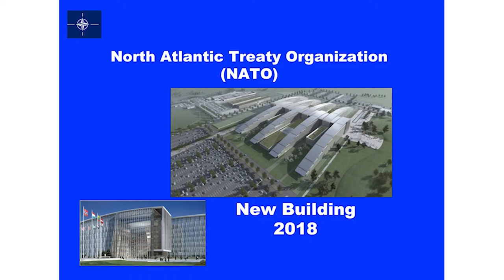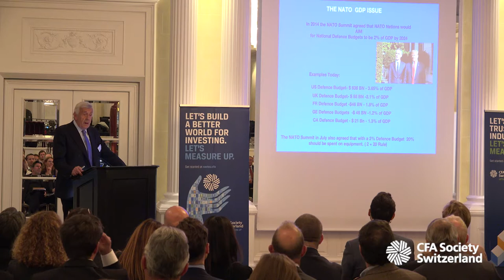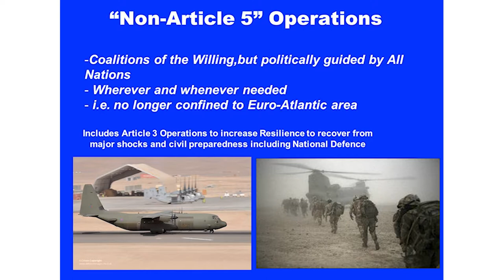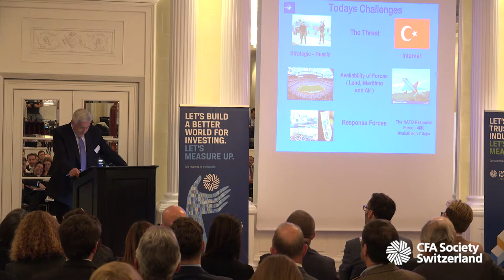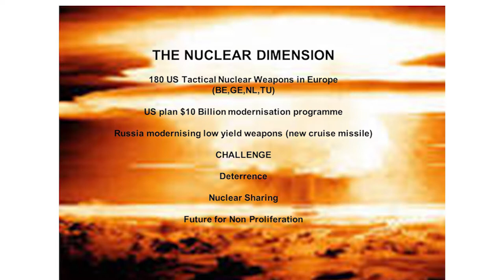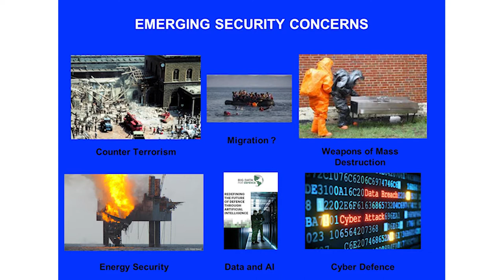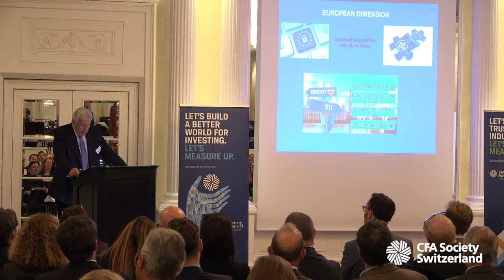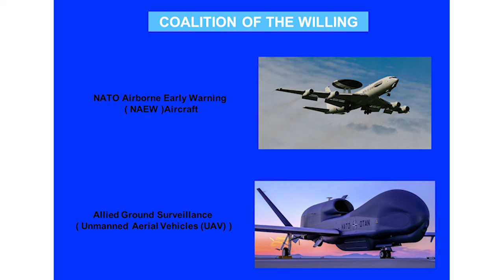NATO and its Challenges in Today's World, TIM Waugh, Former Chief of Staff, NATO